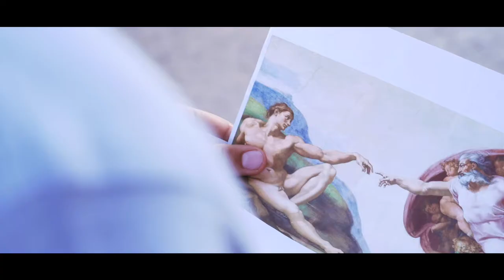Bolsena - Infiorata del Corpus Domini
Tradizione, amore e passione si ritrovano ogni anno durante le infiorate del Corpus Domini di Bolsena.
Cliente: Associazione Proloco di Bolsena